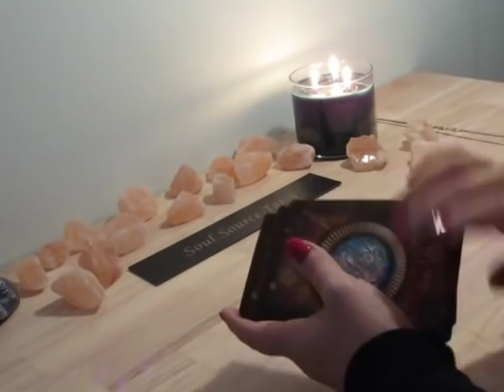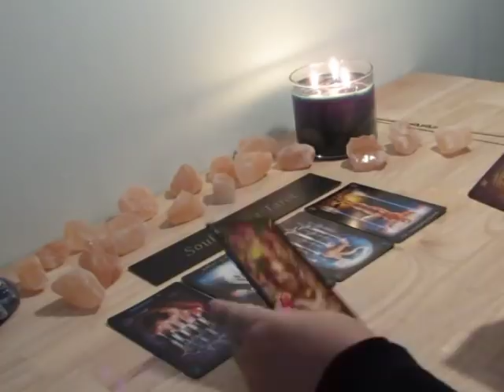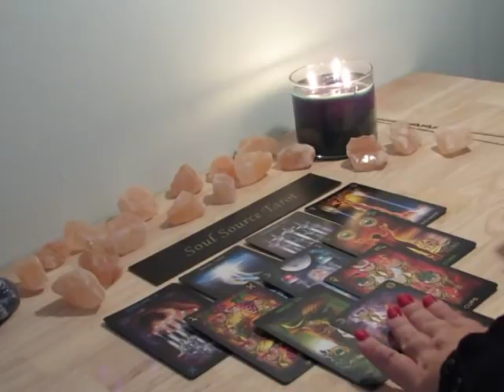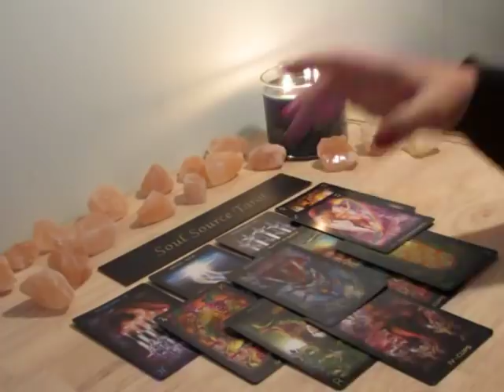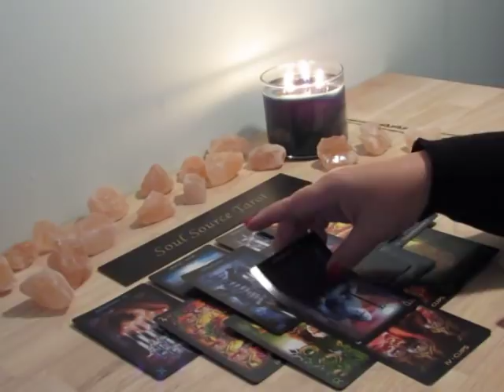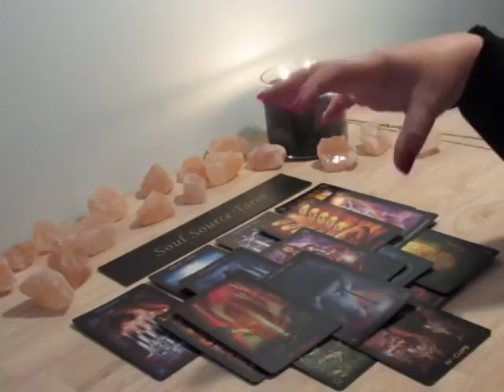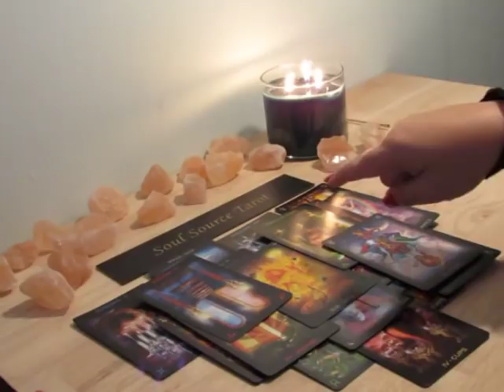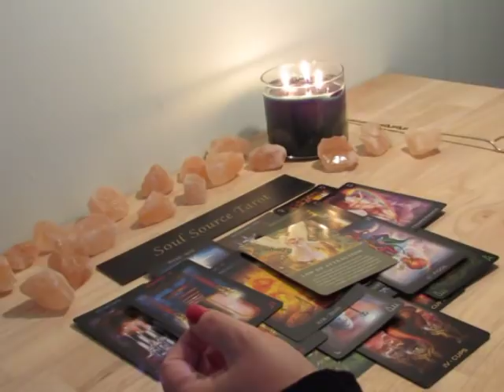~Aries~♈Light at the End of the Tunnel~November 2018 Aries Tarot Reading